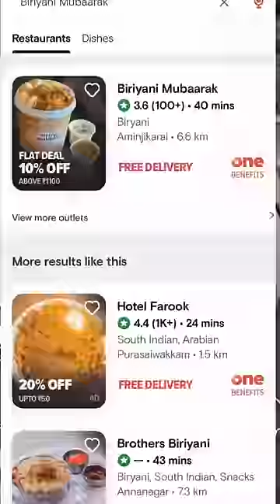That biryani lover friend❤️🔥😋👉🏻| Foodholictn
I ordered a bucket biryani combo from Biriyani Mubaarak, and That Smokin Thing joined me to feast on this perfect biryani combo. Who is your best biryani-loving friend?